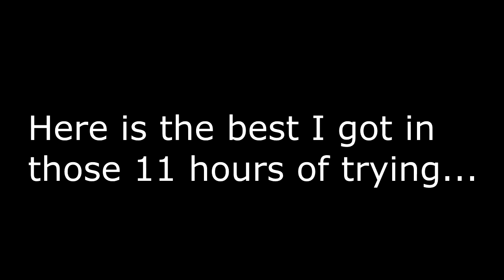Best Blackout Run in 11 Hours of Playtime... Black Ops 3 Free Run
This is my best run in the last 11 hours of playing

Black Ops 3 Call of Duty (COD), Free Run